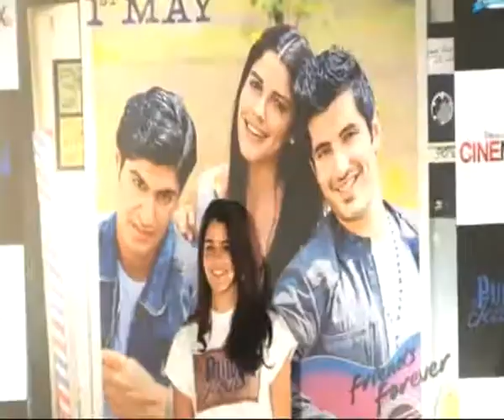I don't want to talk about Virat Kohli: Izabelle Leite